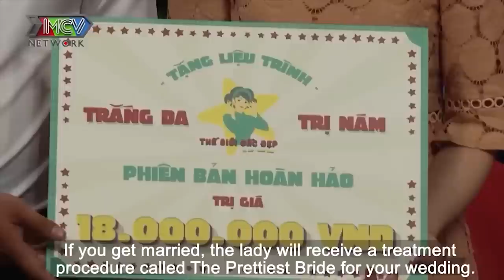ANH SẼ THƯƠNG CON GÁI EM CHỨ - SINGLE MOM xinh đẹp dắt CON GÁI 5 TUỔI đi hẹn hò ÔNG BỐ ĐƠN THÂN